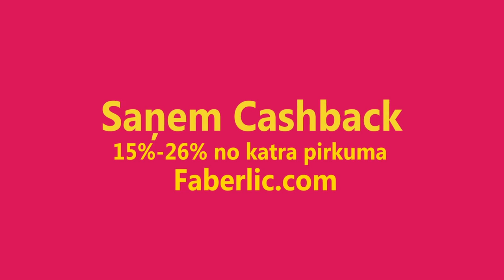Cashback. Кэшбэк. Латвия. Фаберлик Онлайн.